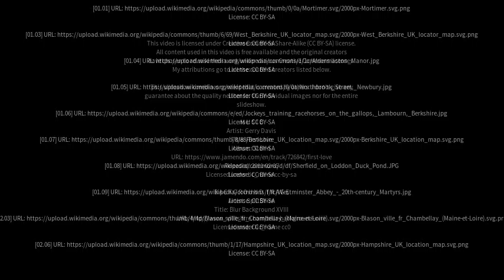Best places to visit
Best places to visit - Stratfield Mortimer (United Kingdom) Best places to visit - Slideshows from all over the world - City trips, nature pictures, etc.